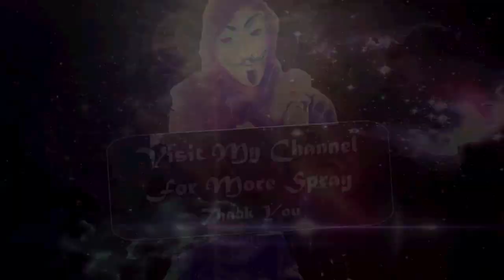Marshmello Music Spray Painting Fan Artwork 2019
This is a Spray paint dedicated to one of my favorite DJs

The stencils used are handmade by me it is not commercial

Hope like it this my new spraypaint and apreciate the details that have been incorporated, i love his music and I hope you can also appreciate the song I made for the video

Spray with Sacha Walker! ;)

-Do not forget to tell me in the comments what you would like to see, so I can try to do it and if you have any questions write it down in the comments, I like to read and answer them :D

-Thanks for the time you spend watching this video, put a like and share if you liked it, do not forget to SUBSCRIBE and activate NOTIFICATION to my channel for further paintings. I hope you like it :)

                                                   ♫  MUSIC ♫

This is a my personal cut remake of the remix